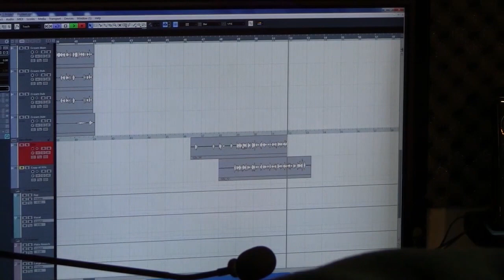M.I.B [Money In the Building] 앨범 작업기 (with Tiger JK, t윤미래, Bizzy)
@ 의정부 지하 스튜디오